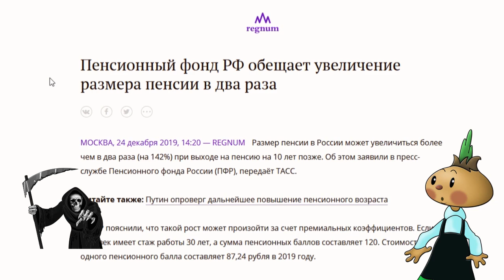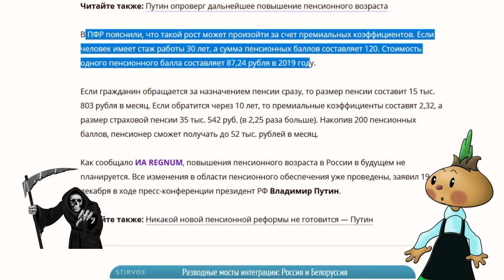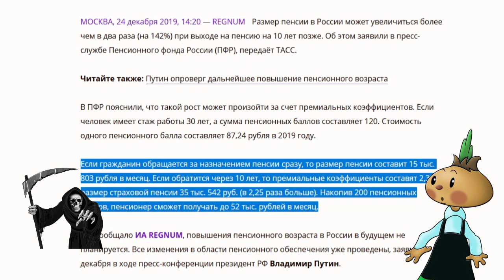ПЕНСИОННЫЙ ВОЗРАСТ - 70! Чиновники придумали, как украсть пенсии у россиян.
В ПФР все-таки придумали, как провести второй этап пенсионной  пенсионной реформы и обобрать россиян до нитки. В смысле, КАК все-таки можно сделать так.. чтобы планку пенсионного возраста подняли до 70-ти лет. Хотя, по-сути... нас просто оставят в старости у разбитого корыта. Ребятишки пошли по пути наперсточников-лохотронщиков. Хотите, как в 90-ые? Ну, ну.. Будет хуже! Это "Реальная журналистика", коротко о главном.. Поехали!